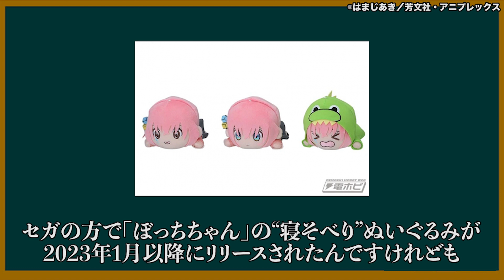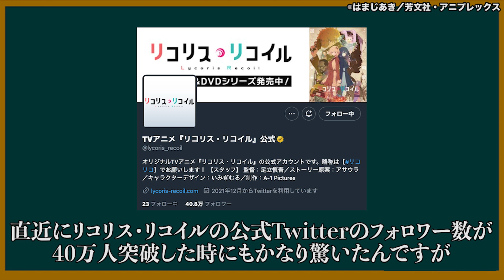【衝撃】社会現象レベルの盛り上がりを見せた覇権アニメ『ぼっち・ざ・ろっく！』の売上がヤバすぎる…！？【覇権】【続編確定】【2022年秋アニメ】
ぼざろロスなう。

◆贈り物に関してはAmazonから！

今回使用させて頂いた画像の引用元